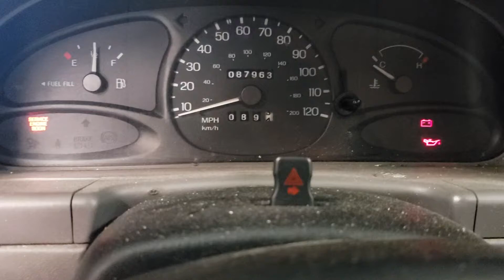FOR SALE - 20P0106 - 1999 FORD ESCORT SE - 2.0L ENGINE